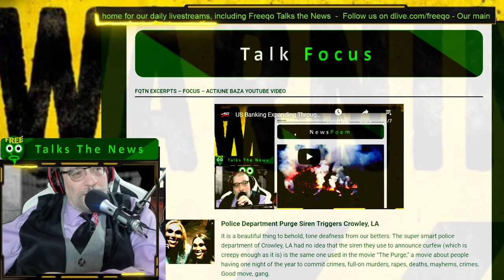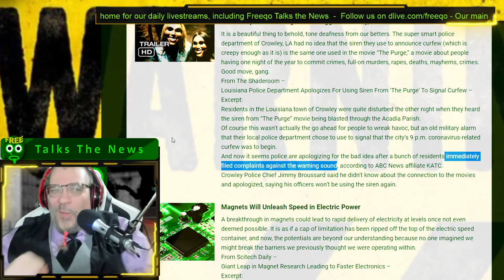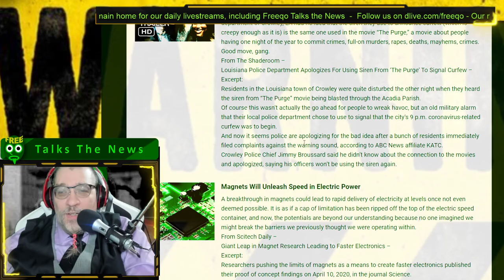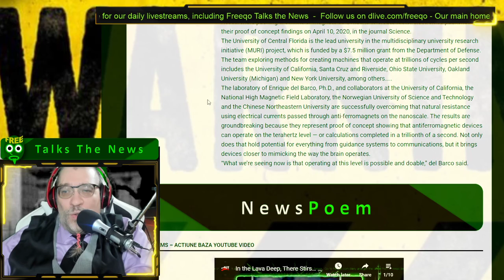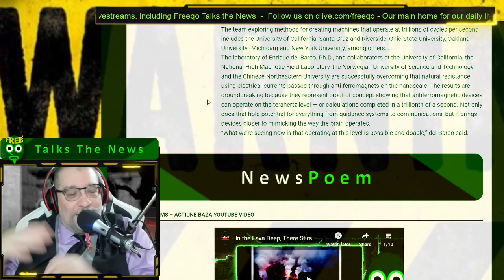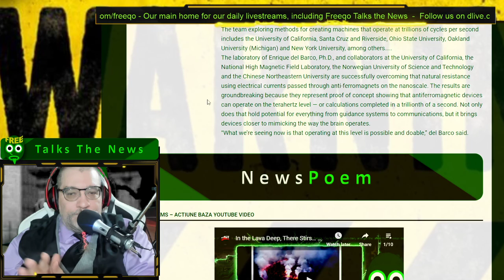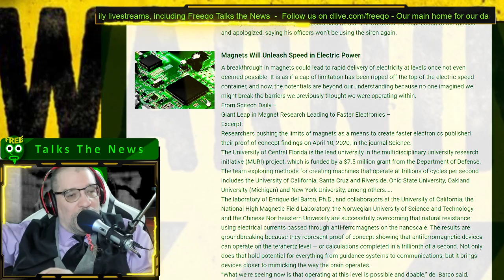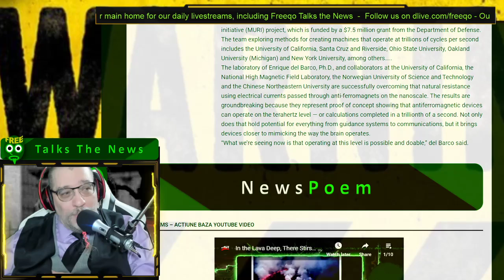Police Department Purge Siren Triggers Crowley, LA – FQTN Focus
Tuesday, April 14th, 2020 – Freeqo Talks the News – freeqo.com
Crowley Louisiana Police Department, Crowley Police The Purge, Crowley Police The Purge Siren, The Purge Siren Police, The Purge Police,

It is a beautiful thing to behold, tone deafness from our betters. The super smart police department of Crowley, LA had no idea that the siren they use to announce curfew (which is creepy enough as it is) is the same one used in the movie “The Purge,” a movie about people having one night of the year to commit crimes, full-on murders, rapes, deaths, mayhems, crimes. Good move, gang.
From The Shaderoom –
Louisiana Police Department Apologizes For Using Siren From ‘The Purge’ To Signal Curfew –
Excerpt:
Residents in the Louisiana town of Crowley were quite disturbed the other night when they heard the siren from “The Purge” movie being blasted through the Acadia Parish.
Of course this wasn’t actually the go ahead for people to wreak havoc, but an old military alarm that their local police department chose to use to signal that the city’s 9 p.m. coronavirus-related curfew was to begin.
Crowley Police Chief Jimmy Broussard said he didn’t know about the connection to the movies and apologized, saying his officers won’t be using the siren again.